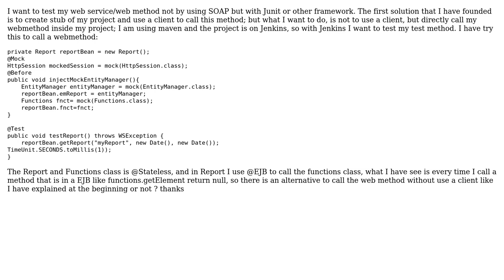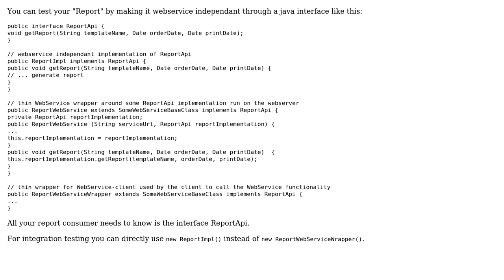Software Engineering: How to test web service?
With thanks & praise to God, and with thanks to the many people who have made this project possible! | Content (except music & images) licensed under CC BY-SA | Music | Images & others | With thanks to user Liz Lamperouge user k3b and the Stack Exchange Network Trademarks are property of their respective owners. You are responsible for your own actions.